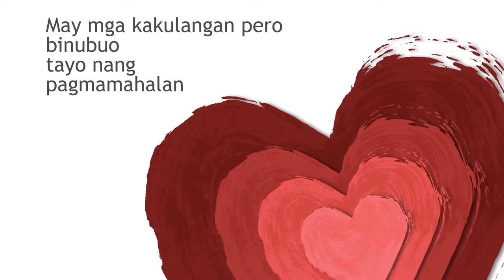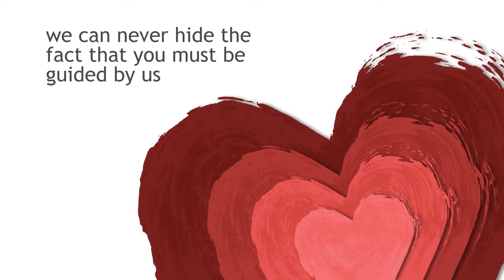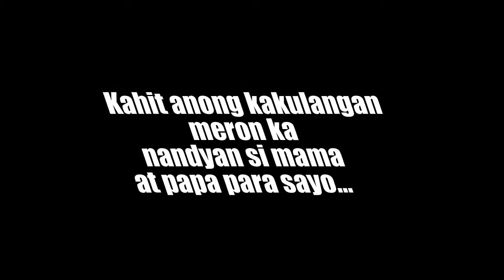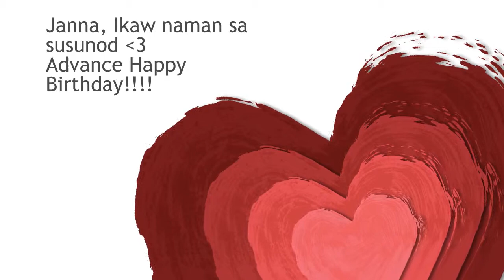Happy Birthday BENJ (17th)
Happy Birthday Kuya Benj :)

Kyah Torts